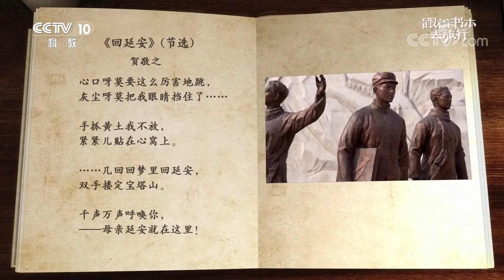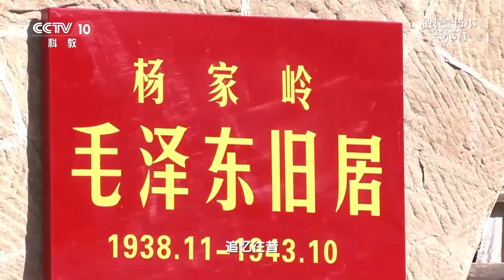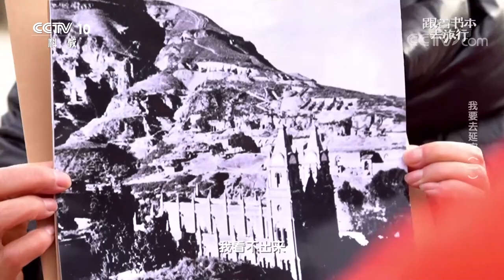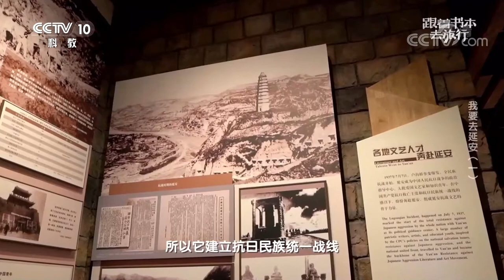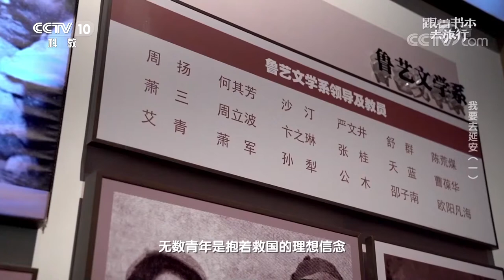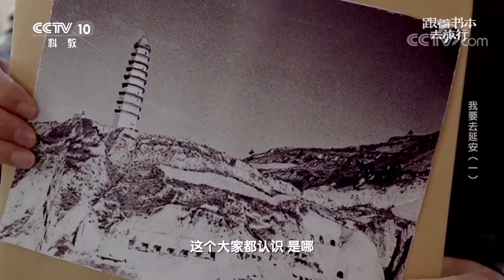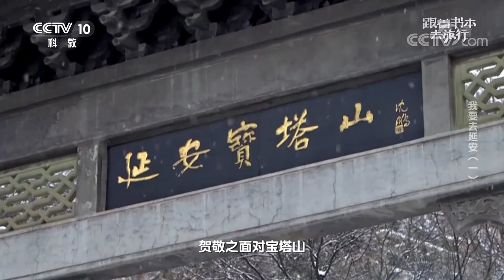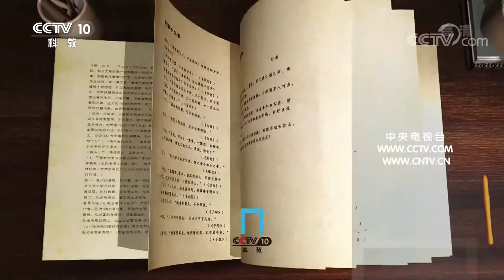《跟着书本去旅行》 20210331 我要去延安（一）| 课本中国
本期节目主要内容：本期跟随贺敬之的作品《回延安》来到陕西省延安市。二十世纪三四十年代，到延安去是无数革命志士最强烈的愿望。今天就让我们一起走进革命圣地延安，去了解那段峥嵘岁月里发生的动人故事。（《跟着书本去旅行》 20210331 我要去延安（一））